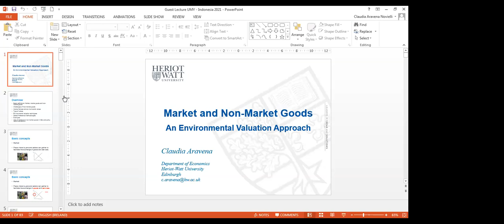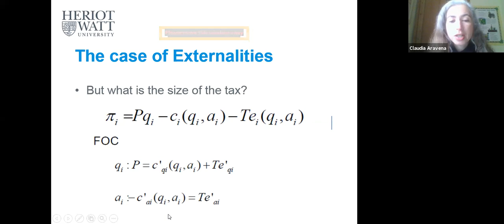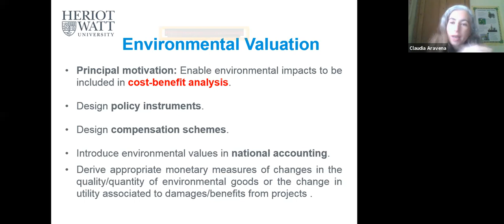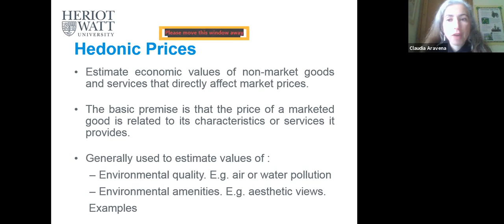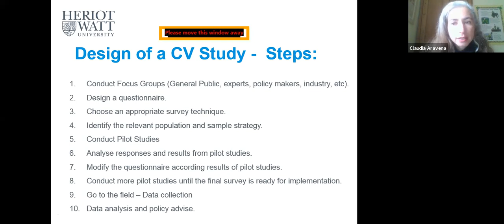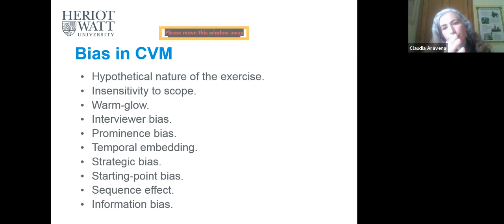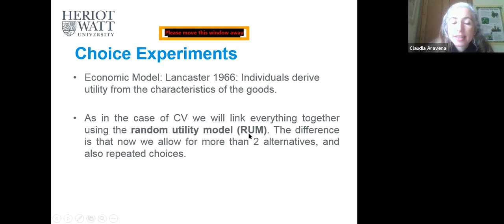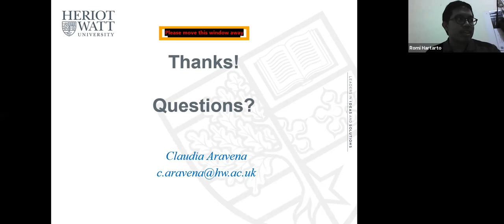IPIEF 6th Guest Lecture Series with Dr Claudia Aravena from Heriot-Watt University